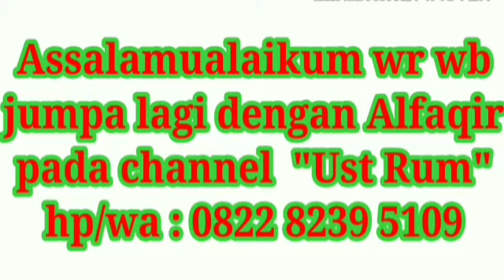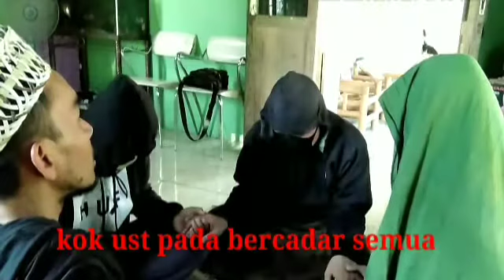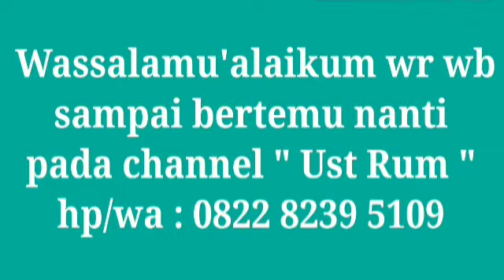Meruqyah/menerapi pemuda yang selalu berpikir hal hal yang kotor (renungan sufistik malam )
Meruqyah/menetapi pemuda yang selalu berpikir hal hal yang kotor, pikiran kita musti harus diarahkan ke hal hal-hal yang baik-baik sebab akan menjadi kebiasaan